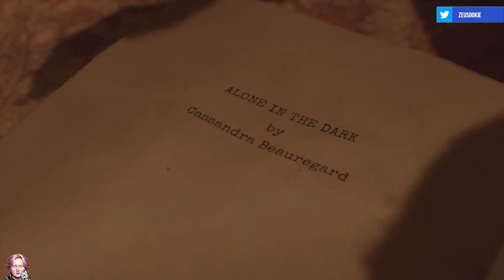Demo Dossiers: Alone In The Dark | Release Date: 25-10-2023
Deep in the 1920’s south, Emily Hartwood’s uncle has gone missing. Together with private investigator Edward Carnby, she embarks on a journey to Derceto Manor, a home for the mentally ill where something is lurking. You’ll encounter strange residents, nightmarish realms, dangerous monsters and ultimately uncover a plot of rising evil. At the intersection of reality, mystery, and insanity, an adventure waits that will challenge your core beliefs. Who can you trust, what will you believe, and what will you do next?